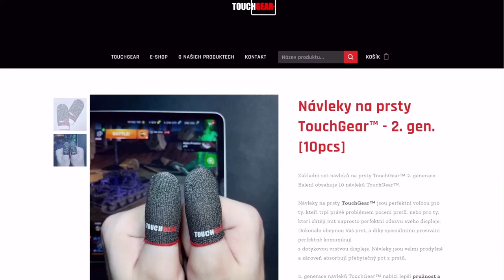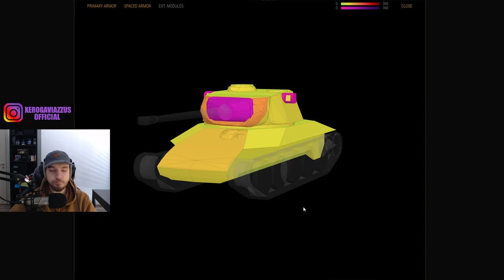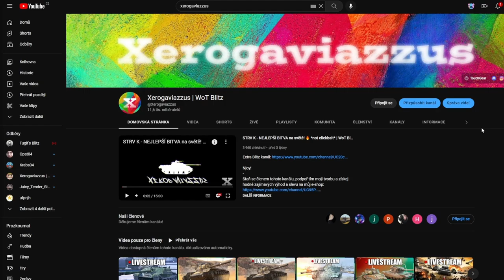AltProto AMX 30 - NOVÝ TANK s 0.03% DROPCHANCE? | WoT Blitz